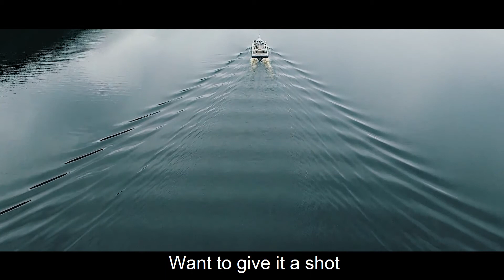the top 5 mysterious lakes in the world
The beautiful scenery of the good days is good,
but only when we protect them and the ecological environment
Can we always see them
Today I’ll bring you the top 5 mysterious lakes in the world